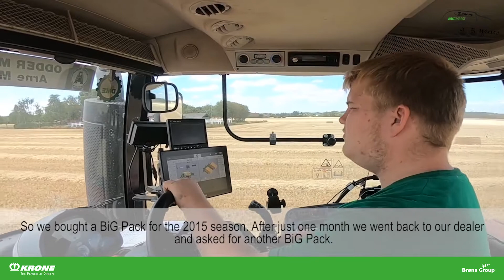Krone BiGPack - Arne Odder Maskinstation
I Odder nær Århus i det østlige Jylland driver Arne Mathiesen, hans kone Karen Margrethe, hans børn og op til 20 freelance-medarbejdere et meget succesfuldt entreprenørfirma kaldet Maskinstation Odder. Stråhøstning og handel er en særlig profitabel branche for Maskinstation. ”Hvert år eksporterer vi omkring 5.000–6.000 ton firkantede halmballer til Tyskland og Holland,” forklarer Arne. ”Vi bruger ni pressere med høj kapacitet til dette, hvoraf seks i øjeblikket er BiG Pack storpressere fra Krone."